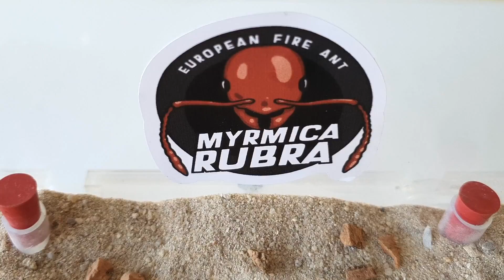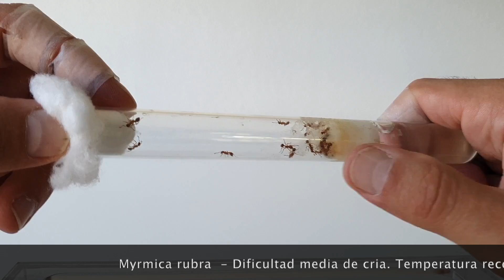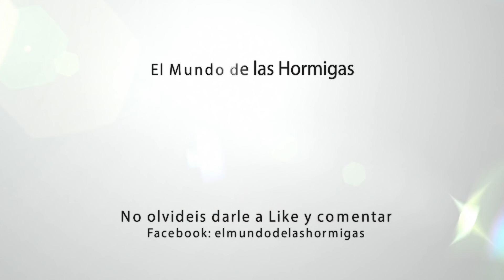La temida Hormiga de Fuego en hormiguero con arena - Myrmica rubra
LA TEMIDA HORMIGA DE FUEGO ESTA DE VUELTA.. y esta vez estrenando un hormiguero modular al que le hemos puesto arena y donde las veremos mejor tanto como viven y como cazanUn increíble video con el que aprenderás mas de estos pequeños y feroces insectos que poseen una de las picaduras de hormigas mas dolorosa.
YA SOMOS CASI 1 MILLON DE PERSONAS AQUI :) . GRACIAS!
De esa forma agradecerás mi trabajo y lograras que el canal siga adelante.